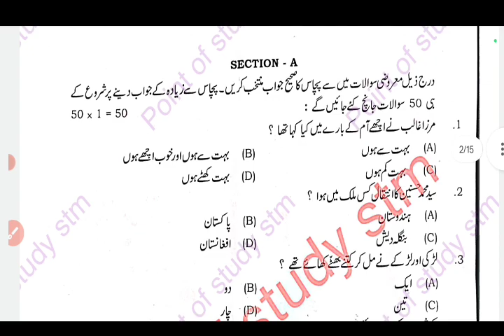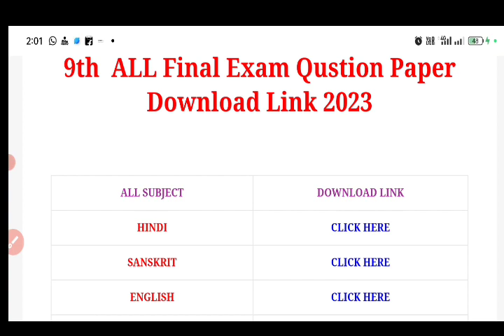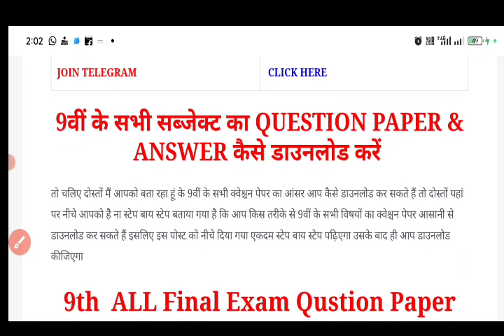Bihar board class 9th Urdu subjective and objective download link 2023 |9th Urdu question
Bihar board class 9th urdu original question paper answer 2023 | Bseb कक्षा 9वीं उर्दू Answer Key

👇 Bseb class 9th hindi annual exam question paper 2023
➡️ Bseb class 9th Urdu question paper 2023
☑️ Bihar board class 9 Urdu Mt question paper 2023

👉 बिहार बोर्ड कक्षा-9वीं परीक्षा 2023
👇उर्दू विषय परीक्षा 2023
Class 9 ka urdu ka question viral 2023, Class 9th ka urdu ka objective question with answer key, bihar Board class 9 ka exam,class 9th ka exam 2023,

_A
bihar_board_9th_urdu_first_Sitting_answer_key_2023_Set_ C
bihar_board_9th_urdu_first_Sitting_answer_key_2023_Set _F